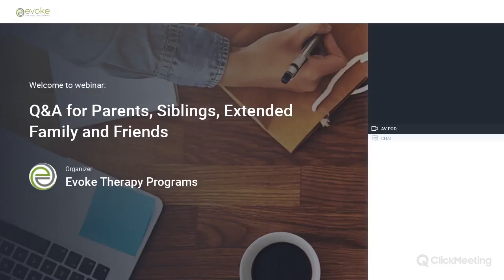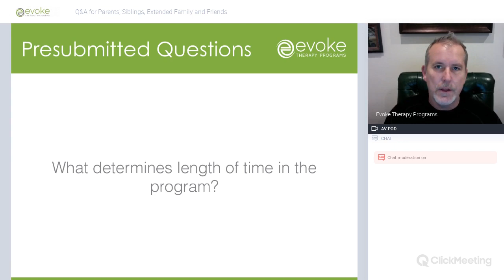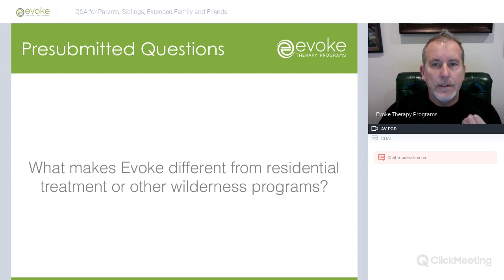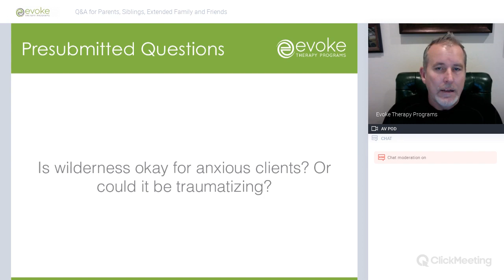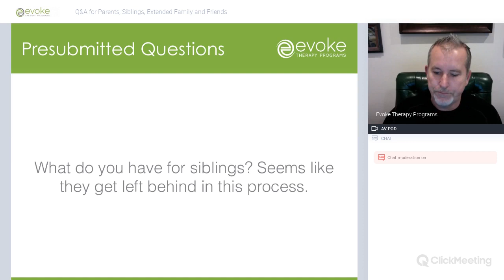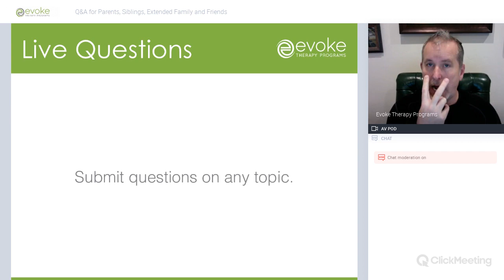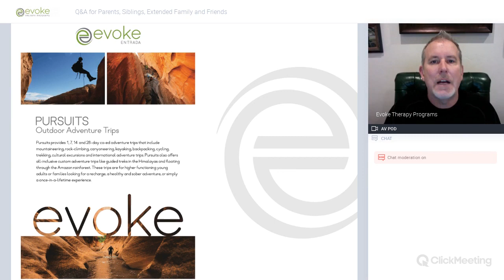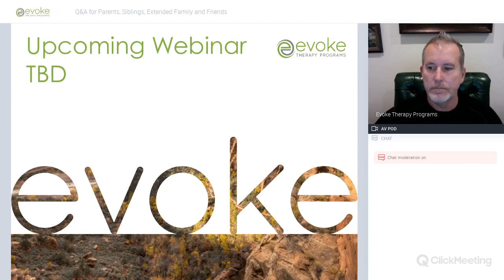Q & A Webinar